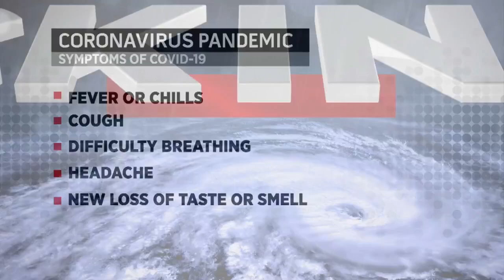Tracking Hurricane Delta 10-5-20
Chief Meteorologist Craig Setzer shares the details of the latest advisory.